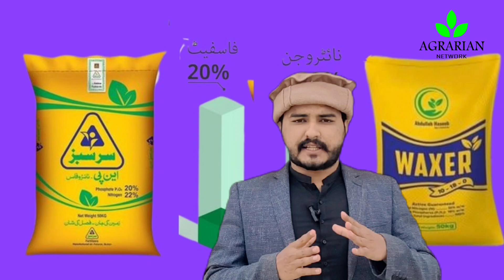Nitrophos fertilizer importance/ how to use nitrophos fertilizer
importance of nitrophos fertilizer
nitrogen and phosphorus fertilizer
nitrophos is acidic fertilizer
nitrogen is important of all crops
nitrophos fertilizer is used for wheat,rice and potatoes
nitrophos fertilizer is excellent fertilizer
how to use nitrophos fertilizer
nitrogen fertilizer
phosphorus fertilizer
NP fertilizer
#20%phosphorus#22%nitrogen
agrarian network
wheat crop
rice crop
potato crop
farming in Pakistan
farming in India
crops in Pakistan

یہ ویڈیو نایٹروفاس کھاد کے متعلق بناہی گی ہے جس میں بتایا گیا ہے نایٹروفاس میں نایٹروجن کی مقدار کتنی ہے ،فاسفورس کی مقدار کتنی ہے ،
نایٹروفاس تمام فصلوں کے لیے بہت اہم کھاد ہے
سبزیوں ،گندم ،چاول ،خربوے کھیرے تمام فصلوں پر اس کھاد کو استعمال کیا جا سکتا ہے